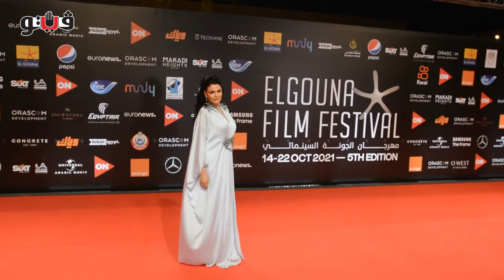الألوان المبهجة تسيطر على إطلالات الريد كاربت في رابع أيام مهرجان الجونة